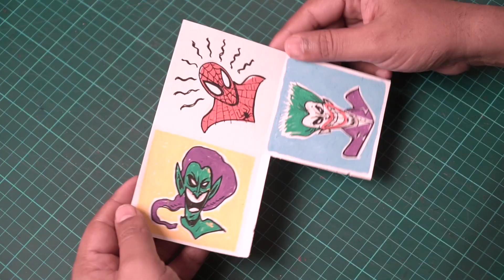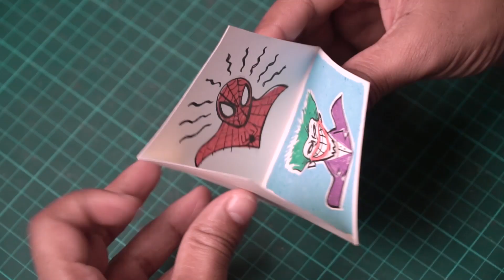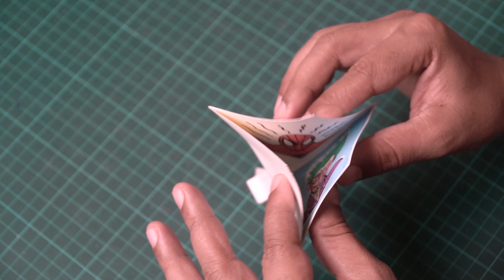How to Make a Superhero Cube Illusion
Hey Guys! As you know I love visual illusions and this week I am going to show you something super simple to make but extremely wow to look at!
It’s a Superhero Cube Illusion – made from easy-to-access stationery. You can draw your favourite super heroes and villains and get ready to trick your friends with some crazy illusions!

And all you Chennai and Bangalore peeps -  if you want to see these visual treats in person then you must come to Imaginarium – It’s a Wonderful World Tour.
The first of its kind – LIVE ART SHOW, in India. I am super excited about it since it’s just a week away!

Get ready for 2 hours of Art, Music and Magic at SMVR Concert Hall, Chennai on Nov 30th at 6 pm and on Dec 1st & 2nd at 12 pm and 6 pm.
And at Good Shepherd Auditorium in Bengaluru on the 14th of Dec at 6 pm and on 15th and 16th Dec at 12 pm and 6 pm.

Don’t forget to RSVP on the event page as well –

I am excited to see my RobArmy at the shows! Its going to be a roller coaster ride of Creativity for Kids and families!